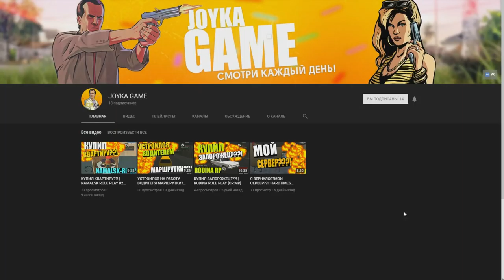CRMP Rodina RolePlay - ГЛОБАЛЬНОЕ ОБНОВЛЕНИЕ [17.06.2018] МНОГО НОВОГО!#101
➨Мой ник - Kirill_Putbulllovi
➨Мой номер:4444484